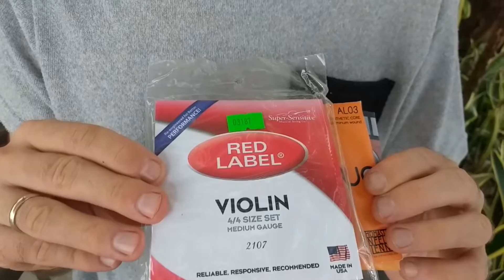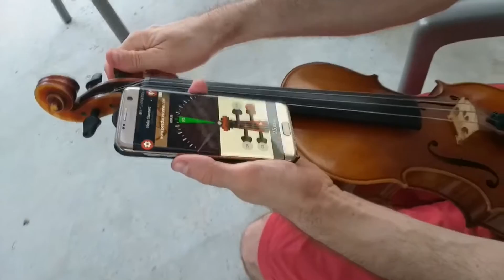Como Cambiar la Cuerda Mi del Violín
Es muy frecuente oír de un alumno que no ha podido preparar la clase porque se le rompió la cuerda y no supo como cambiarla. Hoy con lo del Covid 19 esta aun mas claro que si se te rompe la cuerda tendrás aun menos oportunidades de encontrar a quien te ayude cambiarla y por esto grabe este improvisado tutorial. Espero que te sirva de ayuda o inspiración. Recuerda que se aprende practicando así que manos a la obra!
Estoy dando clases virtuales para los que se inscriban a mi Class Room
Te invito a unirse al menos a la modalidad 2 o 3 que te permite descargar las partituras y audios que utilizo en las clases. En estas modalidades tienes mas atención personalizada si deseas un guía personal.